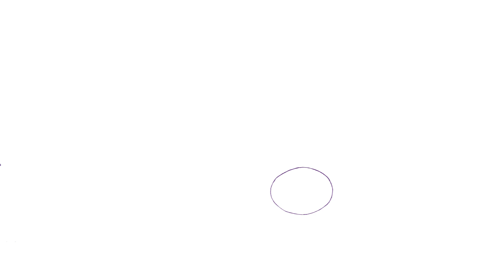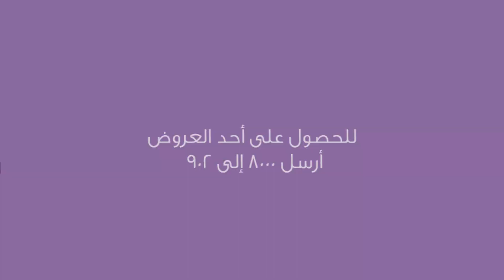STC - تعرف على عائلة سوا!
"تعرف على عروض سوا الجديدة!
عروض سوا ما تتفوت.